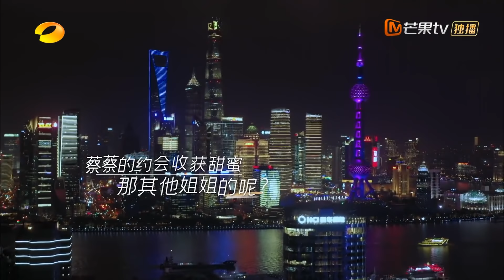【蔡卓宜&陈越】二人初次甜蜜约会 蔡卓宜“直球进击”陈越超害羞！《怦然再心动》A Journey for Love【芒果TV心动频道】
聚焦每一位姐姐的征爱之旅，更多精彩特辑，嗑糖不停，心动升级！